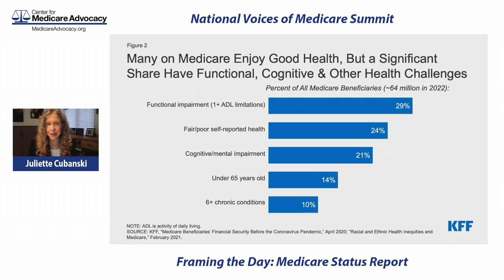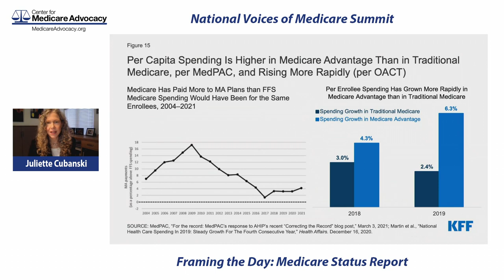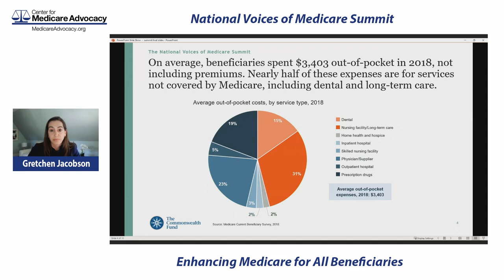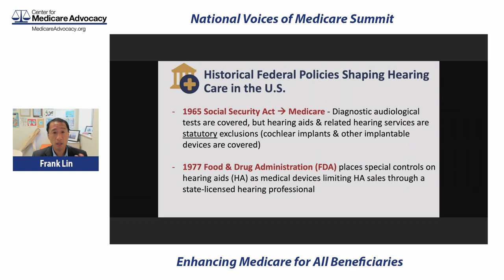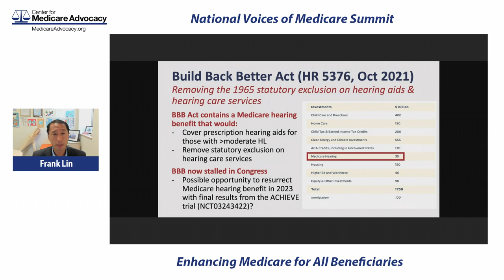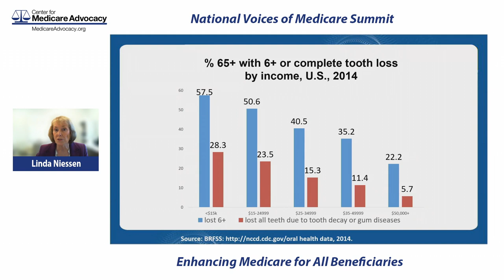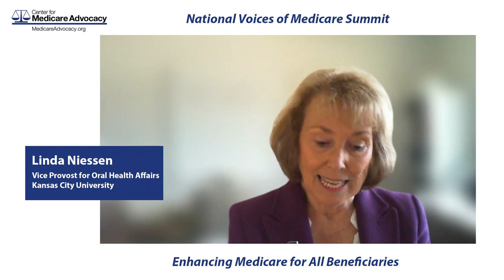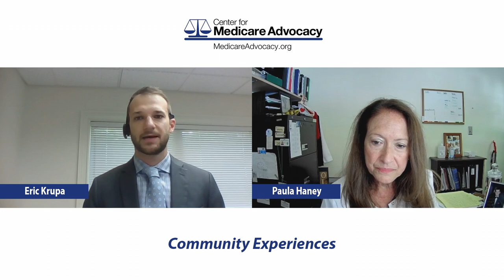2022 National Voices of Medicare Summit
The topics of the Summit include how to best expand Medicare, the need for Medicare coverage for audiology and oral health care, and access to Medicare-covered home health care and rehabilitation services – looking at all through a health equity lens and interspersed with stories of real Medicare beneficiaries.